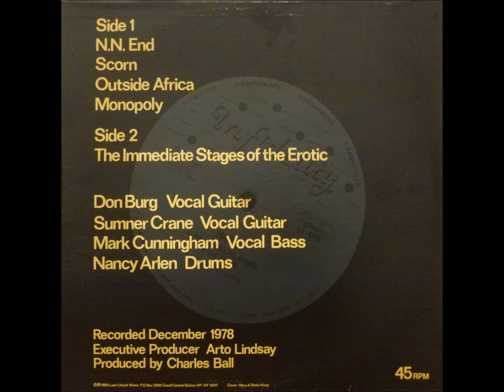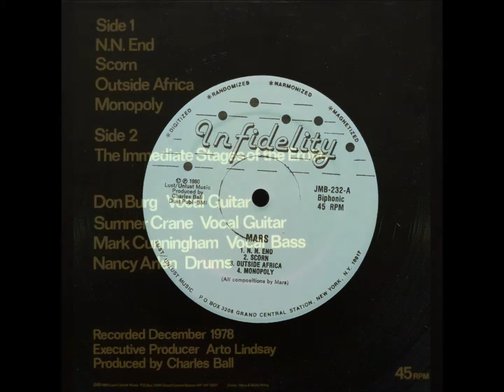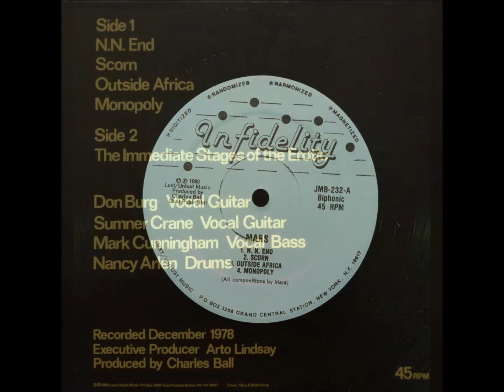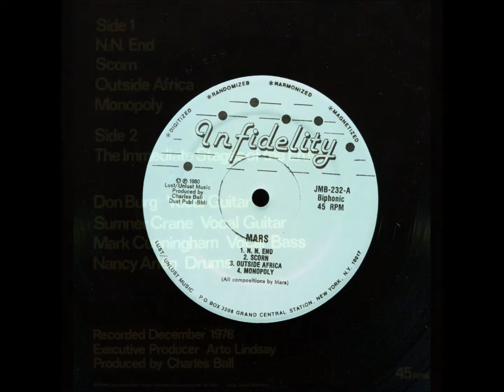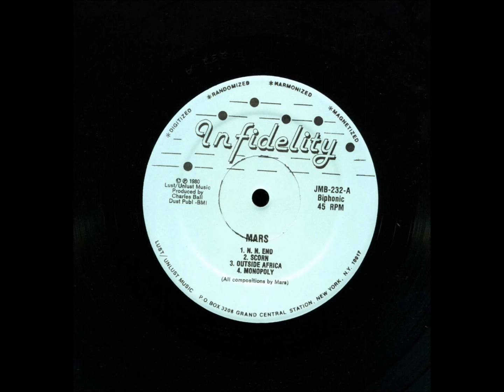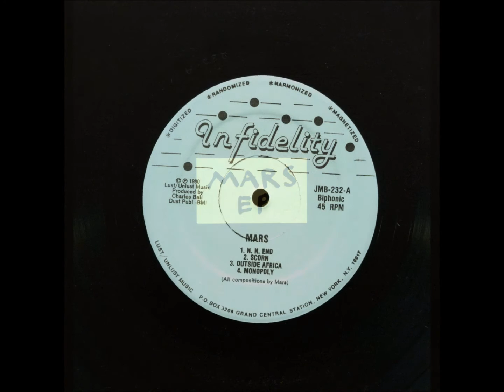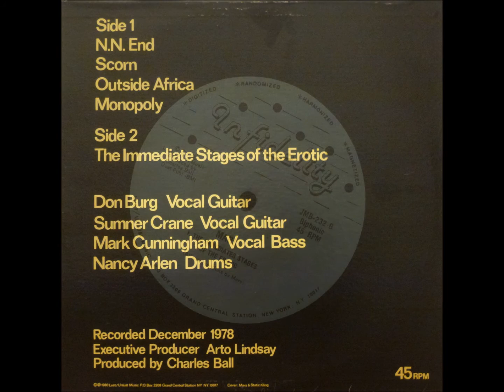MARS - Infidelity Records - 1980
A right racket masquerading as art, this 12″ extended play record by MARS has few redeeming features, save the amount it could fetch on Discogs.***

For best results invite a friend round, give him or her a microdot, put this on loud, then  wait around for a bit.

The tracks included on this record were recorded in 1978 but released in 1980 a little while after Brian Eno took an interest in the No Wave scene in New York.

Eno was interested enough to  produce the ‘No New York’ album which contained tracks by The Contortions, Teenage Jesus And The Jerks and D.N.A as well as MARS.

That release is the only decent starting point for an introduction to this scene for anyone who gives a rat’s arse…The scene was small, did not last more that a year or two but gave a fair amount of inspiration to artists later on down the line, like Jim Foetus and Nice Cave.

*** The tracks on this record are not that bad if you can handle SPK, Whitehouse or Throbbing Gristle which thankfully I CAN!

Some history:

Sumner Crane grew up in Queens, New York and studied painting at the Art Students League of New York, under abstract expressionist Milton Resnick, together with Nancy Arlen, who studied sculpting. Nancy Arlen was from upstate New York or Pennsylvania. Nancy and Sumner were about the same age. Constance -Connie- Burg grew up in Ohio and studied at Eckerd College in St. Petersburg, Florida.

School: "I (Mark Cunningham) grew up in the New Jersey suburbs and spent my teenage late sixties years tripping out in the Village (N.Y.C) at the Electric Circus and the Fillmore East. From September 1970 to 1974 I went to college at a freak school, Eckerd College in St. Petersburg, Florida that was probably like a lot of other arty type schools of the time. My first day there I met Arto Lindsay (later DNA), this strange kinda nerdy looking kid from Virginia who had grown up in Brazil. We immediately conspired to get rid of our assigned roommates and roomed together for the following four years and soon hooked up with other like minded music and word freaks and started jamming. We had no technique and no rules, worshipped the beats and Miles, Warhol and the Velvets... Later additions to the scene were Mark Pauline (later Survival Research Laboratories) Connie Burg (later known as China Burg), Gordon Stevenson (later Teenage Jesus), Mirielle Cervenka (Exene´s sister), and Liz and Bobby Swope (later Beirut Slump)..."

Move to New York: "In 1974 several of us (Cunningham, Burg, Lindsay) decided to head for N.Y.C (East Village, on Avenue B and Tenth Street), like so many other college grads and dropouts of the time. We knew something had to be happening there. It didn't take us long to find C.B.G.B's. We hit it for one of the first Television shows and it blew us away. We became regulars and saw the beginning of that whole generation of bands. In 1974 and 1975 it was really just a local underground scene but as Talking Heads and Patti Smith, The Ramones and Television released albums it started to get a lot more popular and the bands lost some of their original energy going for whatever formula they felt they had found. So at this point we all started thinking we could give that new blast that the scene needed. Then on the one hand you had the burgeoning punk scene which included a lot of boring rock bands and on the other this new bunch of very amateur groups looking for any sound that was different and cool. MARS (at that point in time named China) started in December 1975 really but we spent a year playing in a loft before we went public as China".

Mark Cunningham - interviewed by Weasel Walter.